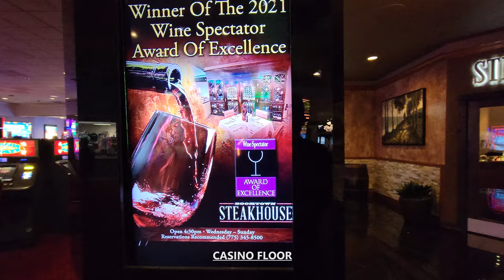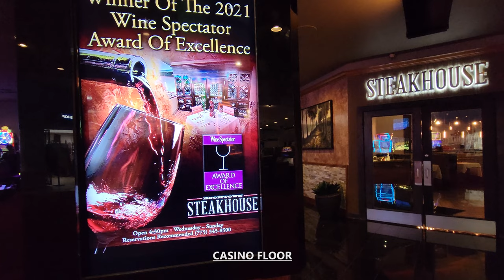Exploring Boomtown Reno in Verdi, Nevada USA Walking Tour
Exploration To Go takes you on a walking tour through Boomtown Reno in Verdi, Nevada USA in stunning 4K UHD at 60 fps with relaxing jazz / modern / easy listening / instrumental music in the background for listening pleasure. Boomtown Reno is a hotel and casino located in Verdi, Nevada, just one block west of the city of Reno's border and right at the border of California and Nevada. The resort is just 10 miles west from Downtown Reno.

Built and opened in 1964, Boomtown originally started as a truck stop serving travelers on Interstate 80. It then expanded into a full hotel and casino resort and became famous for its lobster buffet.

Modeled after a western cowboy town, Boomtown has about 40,000 square feet of gaming space and 316 rooms. Live entertainment and music performances are performed 7 days a week on their casino floor main stage. Additions to the property include a fun center, miniature golf course, motion theater, and popular eateries.

00:00 - Intro to Boomtown Reno, Verdi, NV United States
00:20 - Verdi, Nevada
01:15 - Boomtown Valet
02:56 - Boomtown Bucking Bronco Entrance
04:20 - Casino Floor
06:17 - Boomtown Hotel Lobby
07:10 - Boomtown Fun Center
08:24 - Boomtown Carousel
09:04 - Boomtown Fun Center